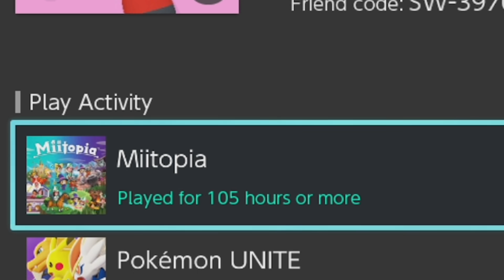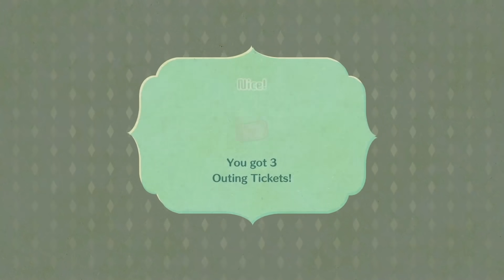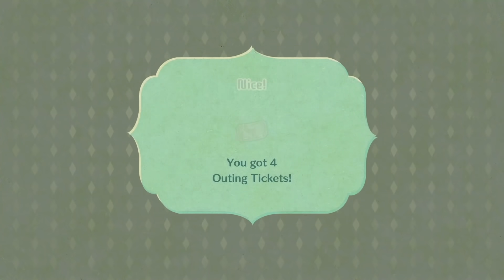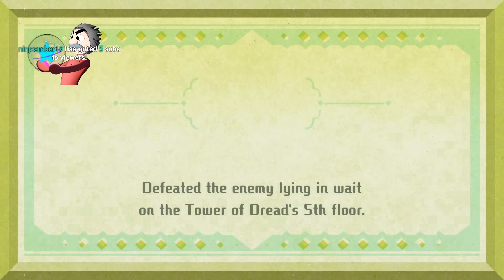Miitopia: The Final Fight Against God Himself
Miitopia's Postgame is incredibly hard. Can I Want Die face the Tower of Dread?